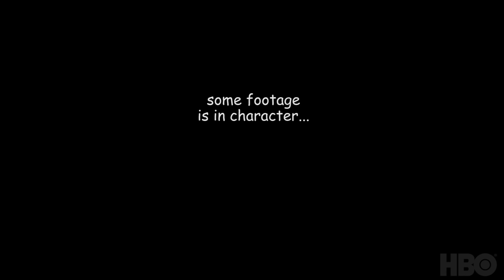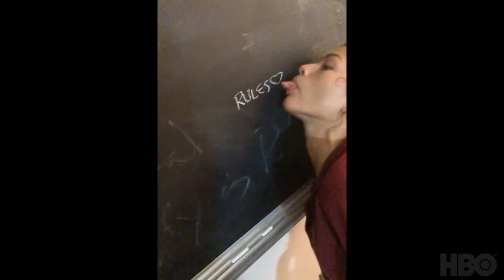euphoria | crack - behind the scenes of season 1 | HBO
all for you.

About euphoria:
Zendaya leads an ensemble cast that also includes Maude Apatow, Angus Cloud, Eric Dane, Alexa Demie, Jacob Elordi, Barbie Ferreira, Nika King, Storm Reid, Hunter Schafer, Algee Smith and Sydney Sweeney.